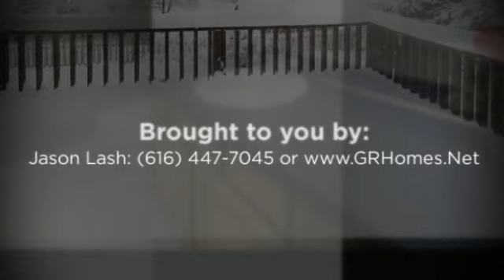712 Delaware Ct, Lawton Mi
Buyers will LOVE the vaulted ceilings, HUGE master suite, walk out basement, and the finished basement. Outside you will enjoy the walk out basement to the private back yard, low traffic cul-de-sac, and a spacious deck. This home is in GREAT condition and the seller is even willing to negotiate a home warranty.